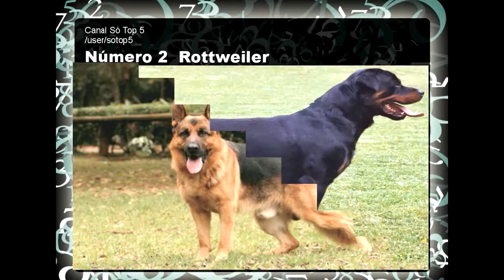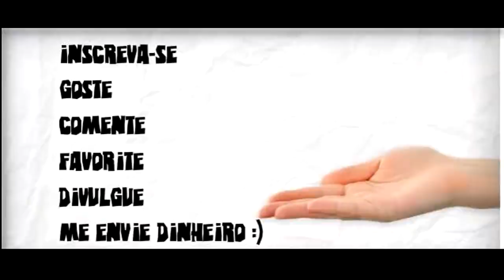Os Cachorros Mais Violentos Top 5